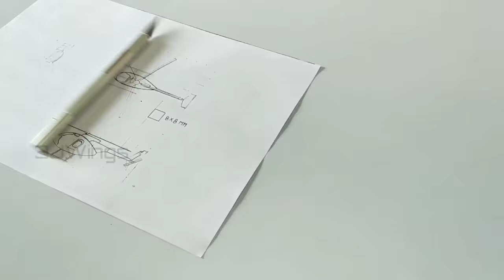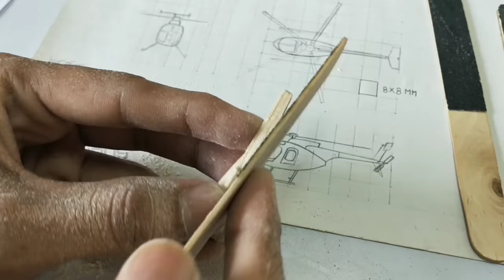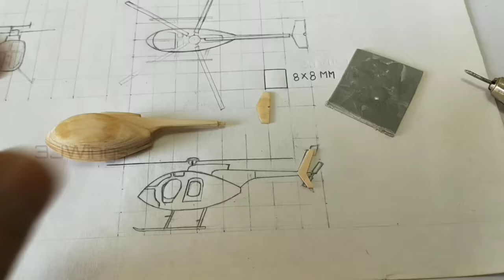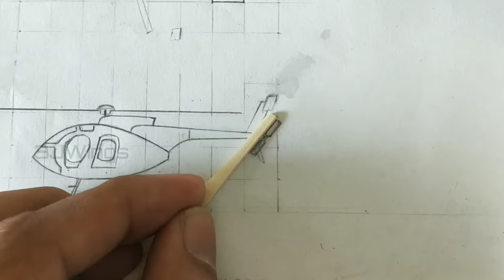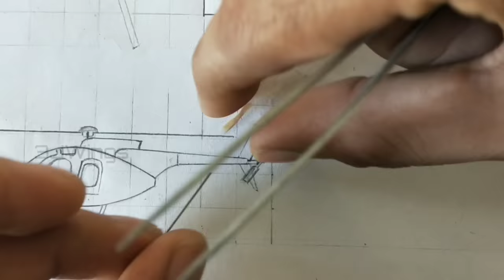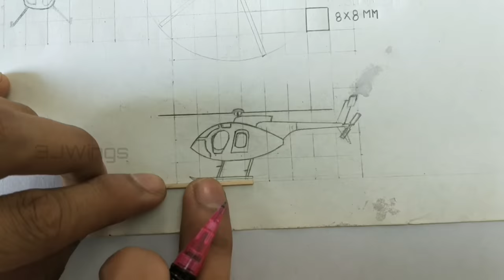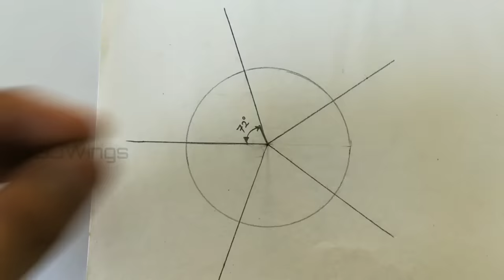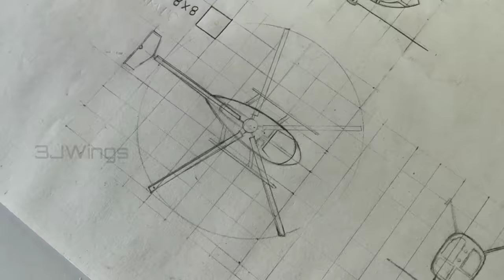How to Make Helicopter with Ice cream Sticks | MD 530F helicopter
How to make helicopter with ice cream sticks

Hii friends!
 In today's video i will show you how to make miniature scale helicopter of MD530F helicopter, with working tail & main Rotor so it is very tiny model i hope you like it very much.
 Most critical part of this helicopter is paint job but i did it, it required lots of skills.

List of material & tools i used :
1) icecream sticks ( someone called it tounge depressor)
2) pine wood for tail rotor
3) sanding paper size (120, 150, 220)
4) hobby knife
5) mini drill chuck
6) spray paint & acrylic colour
7) copper wire
8) pvc foam block for stand ( 35mm*45mm)
9) paper clip
10) cutting saw
11) super glue & fevicol